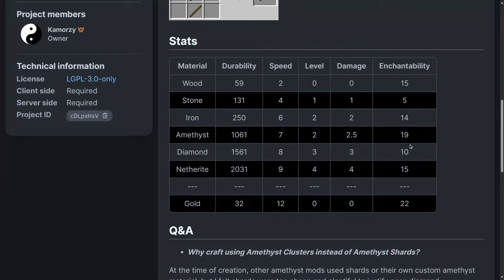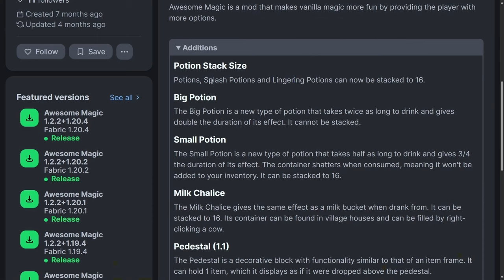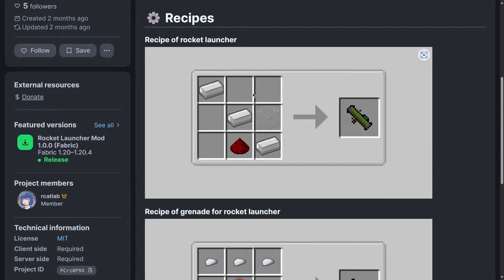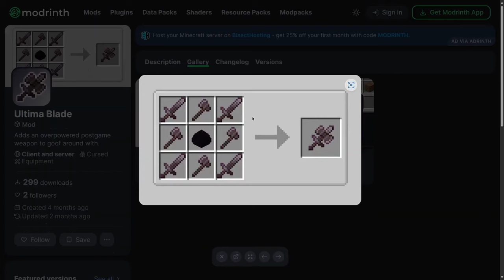✨30 MODS que Debes Probar (Fabric)